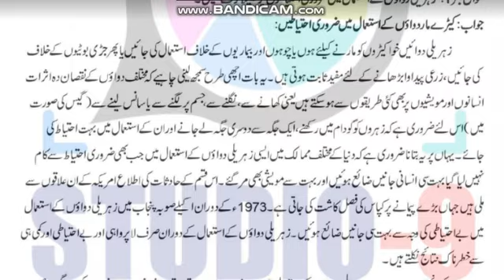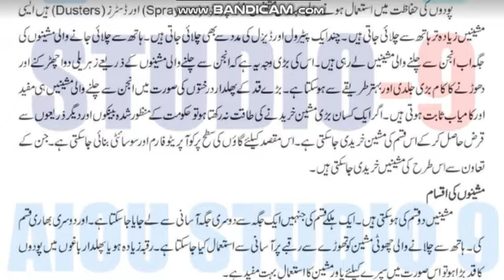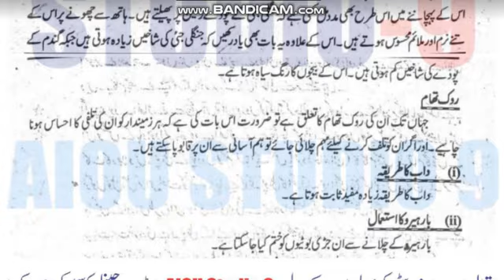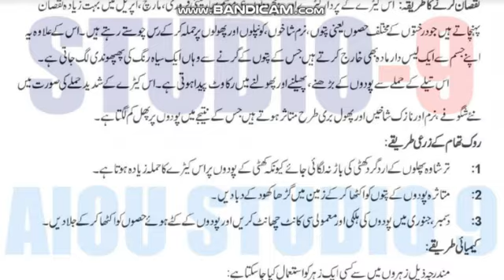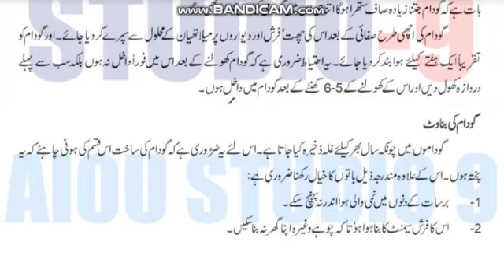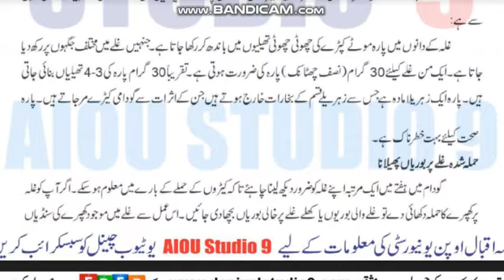AIOU Code 349 Solved Assignment No.1 & 2 Autumn 2022 || Subject: Plant Protection | Level: FA/ I Com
NOTE:
Dear Students!

Assalam-o-Alikum!

⏩ @aco- graphy
⏩ The End